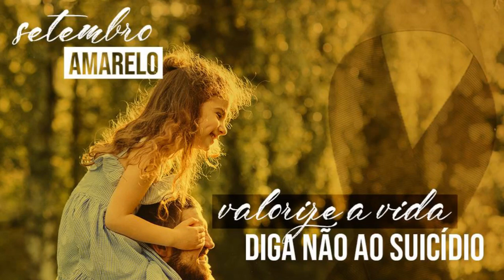O Esperanto no movimento espírita da Zona Oeste - Esperanto - A Língua da Fraternidade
Tema: O Esperanto no movimento espírita da Zona Oeste
Com Givanildo Costa e Paulo Goulart